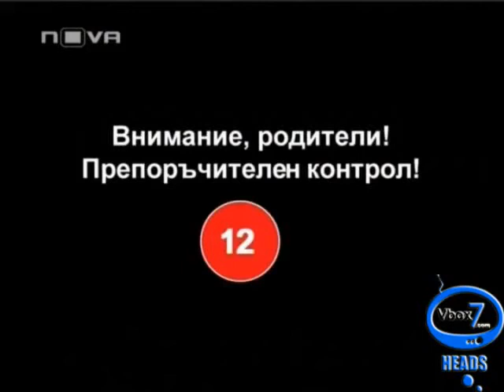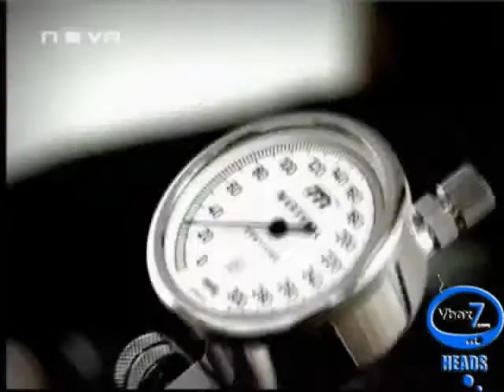Емануела направила аборт от сутеньор . Вижте кой е.